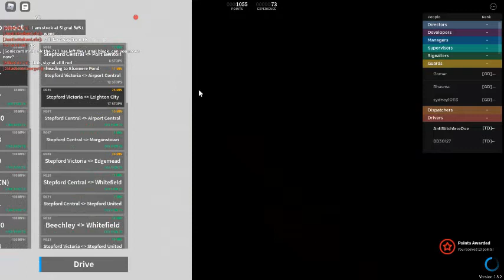SCR LC-SV Route (PART 2)